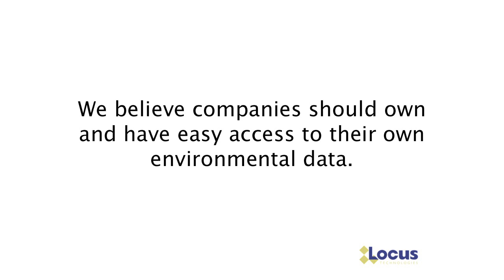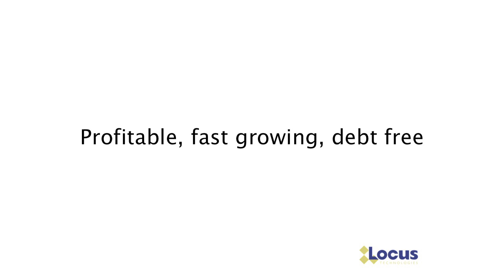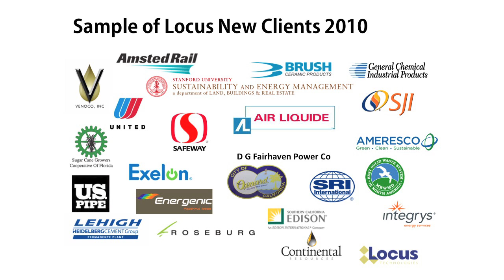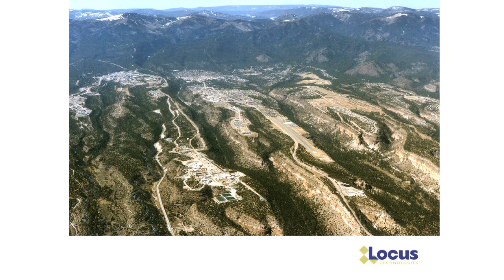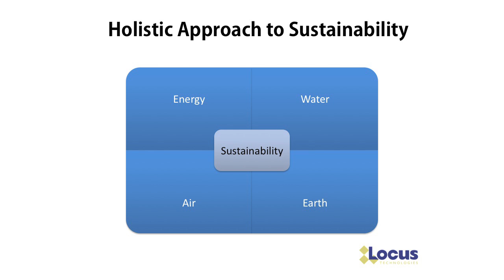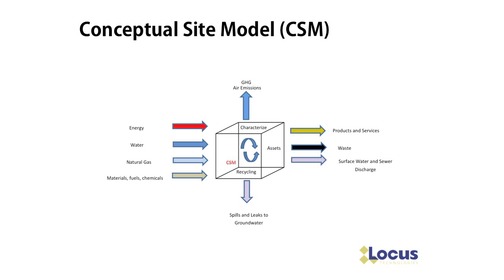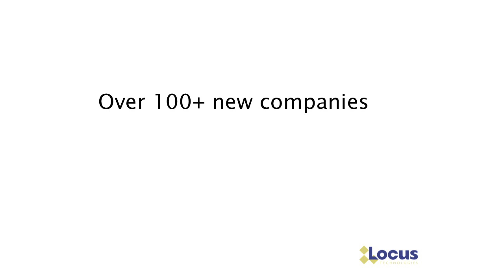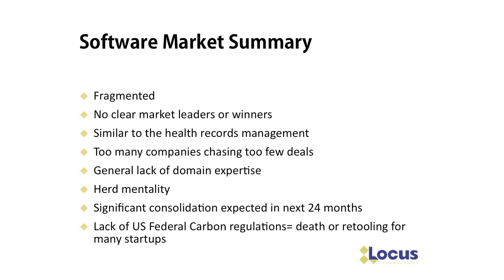Environmental Software: Organizing Enterprise Energy and Water in the Cloud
Presentation by Locus Technologies CEO Dr. Neno Duplan at The Wall Street Green Summit, New York, NY, March 30, 2011

Neno Duplan is the founder, President, and CEO of Locus Technologies, a Silicon Valley-based environmental software company founded in 1997. Locus has pioneered the application of an online, on-demand model for data management in the environmental industry. Before climate change and GHG became buzzwords that triggered the launch of hundreds of environmental startups, Locus had applications in the Cloud ready to deal with the explosion of data in this new industry. Duplan has long believed that companies should own and have easy access to their own environmental data; this stance made him a visionary as his company pioneered the application of a Cloud computing model for the environmental data and information management sector—long before anyone else. As a result, Locus Technologies is in large part responsible for the creation of an emerging technical sector: the storage and management of environmental and energy industry data using Cloud computing. These data include the mountain of complex information related to water quality, air emissions, energy consumption, greenhouse gasses, and other activities, which, in the past, had been stored in various distributed silo applications.